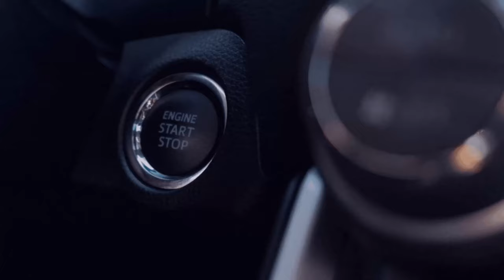🚧 Spezialtransport 🚧 Fahrschule Karguvac Neusatz [Patch 1.49 [ETS - 2/GER/🔞][8️⃣9️⃣#89][🏬NTG][🌍MP]]